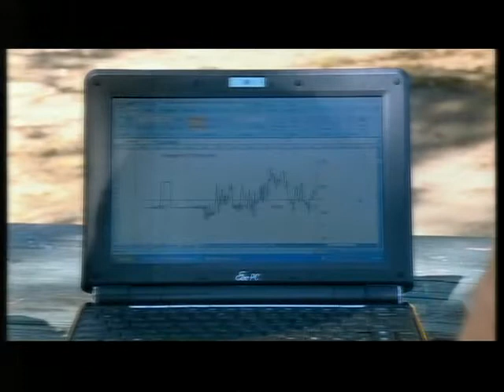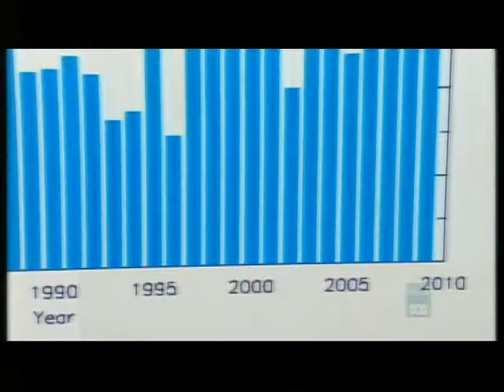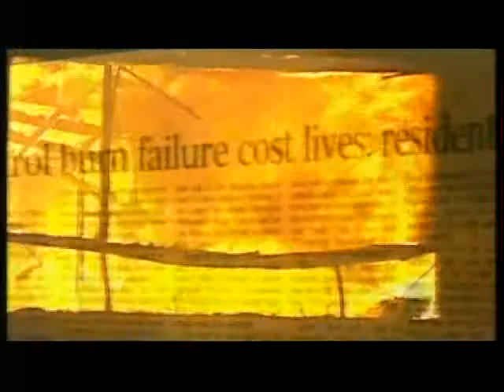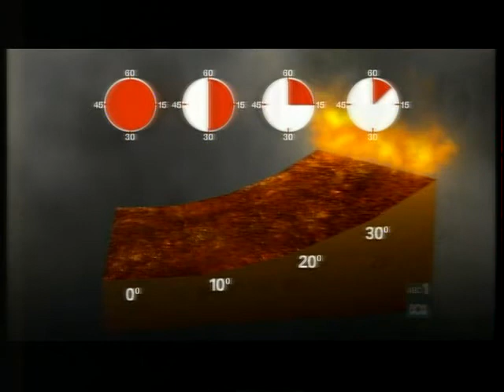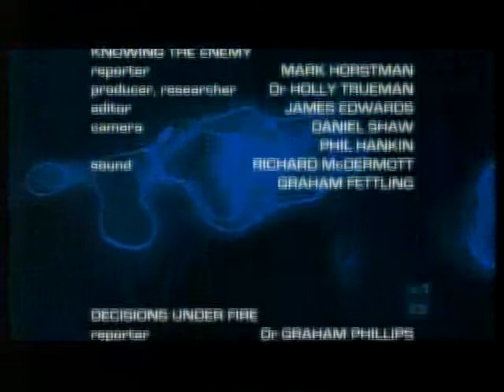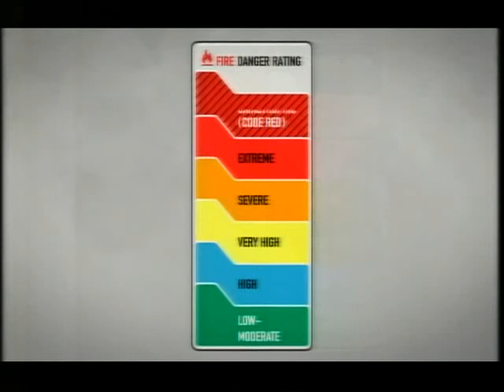Catalyst Fire Special Australia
Details the latest information on fires in Australia shoots down a lot of Myths like Mountain Grazing prevents Major Fires. Shows clearly we have a long history of fire in this country in short due to the fact the Aboriginals in their ignorance used fire stick (farming) for millennia completely & permanently changing the vegetation here. I will post later detailing how Climate Alarmists are using the latest fires to try & spread their Global Warming Propaganda  (Program originally aired 2009)